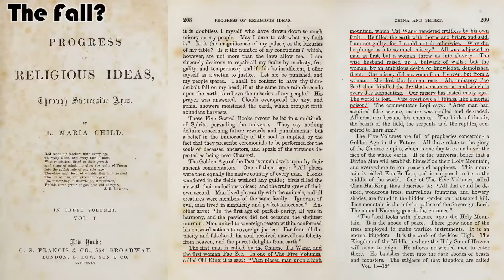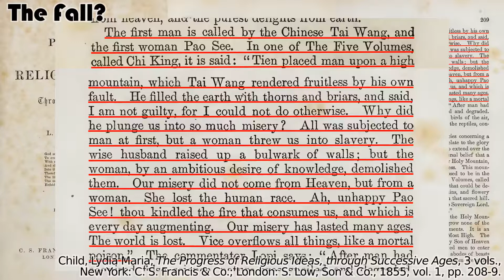The Fall? (Child, The Progress of Religious Ideas, 3 vols., 1855, vol. 1)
The Chinese Fall as recorded in the Chi King.

"And he [God] said, Who told thee that thou wast naked? Hast thou eaten of the tree, whereof I commanded thee that thou shouldest not eat? And the man said, The woman whom thou gavest to be with me, she gave me of the tree, and I did eat." Gen. 3:11,12